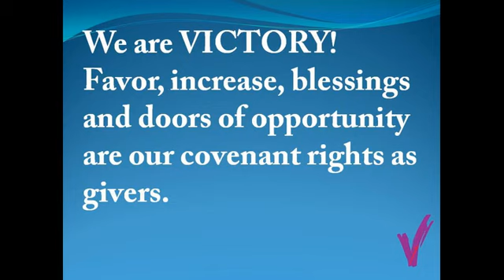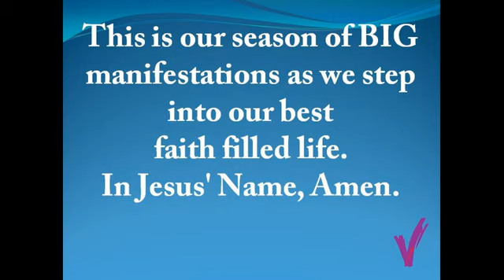The Worship Encounter (we do not own the rights to this music)